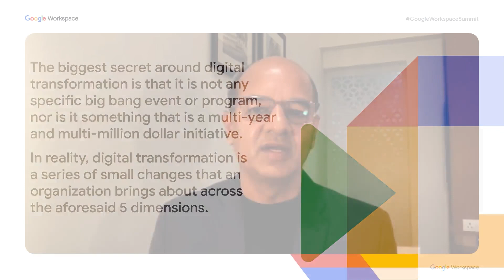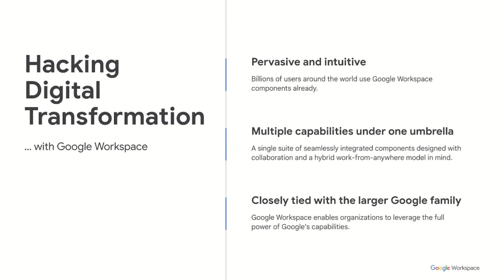Hacking digital transformation using Google Workspace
The two biggest secrets about digital transformation are that it’s not a one-time event and that it doesn’t have to be a multimillion dollar initiative. Instead, it’s a series of small changes an organization makes that drive agility and alignment across these five dimensions: culture and mindset, user experience, process transformation, technology leadership, and operating models. Join this session to learn how to “hack” your digital transformation and successfully drive incremental changes to your organization.